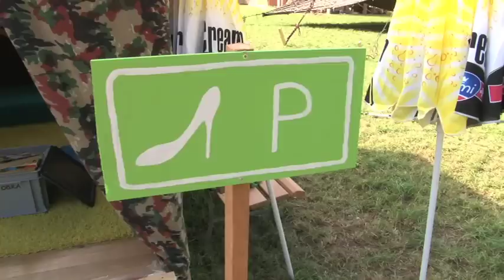STR Punkt11 - Mittwoch 27.7.2011 - Umwelt, Werkzeug und Entführung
Jungschar EMK Schweizertreffen Punkt11, Walliswil bei Wangen